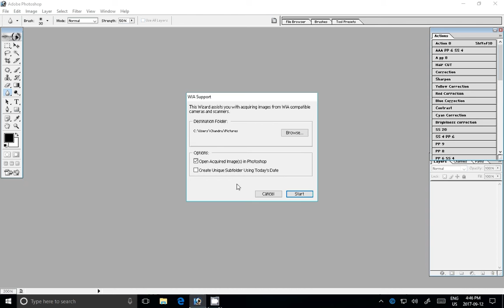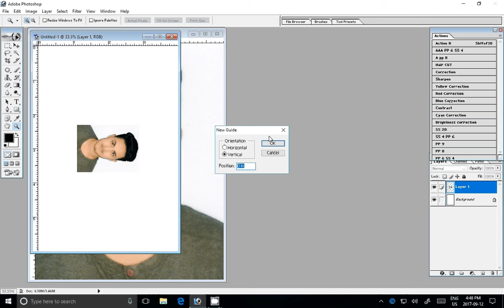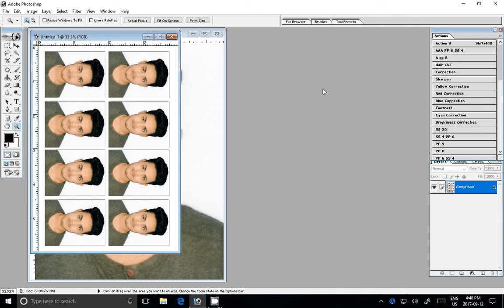How to make passport size photo in adobe Photoshop 7.0 step by step in full details